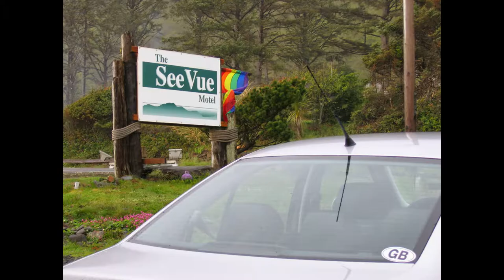Oregon Coast Trip 2007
Stayed on the Oregon coast with a friend in 2007 at a little motel owned by a wonderful lesbian couple. Cool images of the amazing Pacific Ocean sunsets.